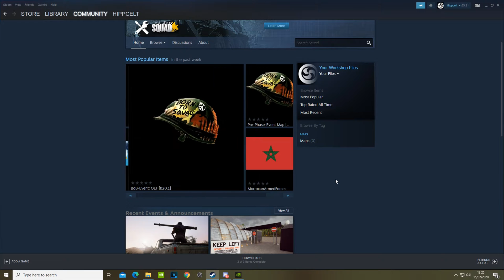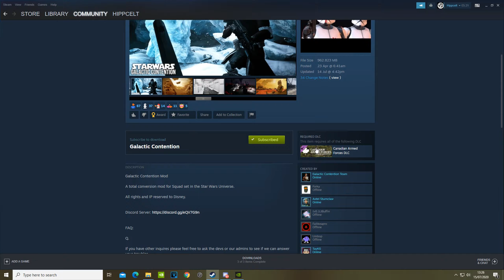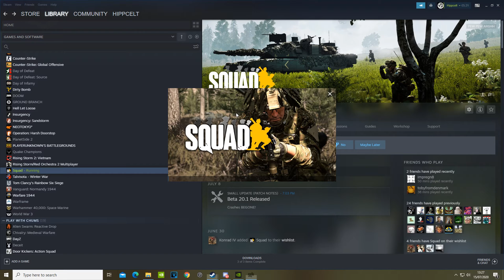Ultimate Squad guide - How to Install and play mods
Now that squad  modding is working again we're starting to see an influx of mods for the game I though I show you how quick and easy it is to install them via the steam workshop.